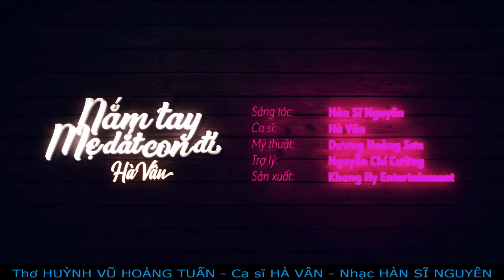NẮM TAY MẸ DẮT CON ĐI_HaVan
NẮM TAY MẸ DẮT CON ĐI
Thơ Huỳnh Vũ Hoàng Tuấn - Nhạc Hàn Sĩ Nguyên - Hòa âm Tuấn Huy - Ca sĩ Hà Vân - Thực hiện Khang Hy Entertainment
Version 2021